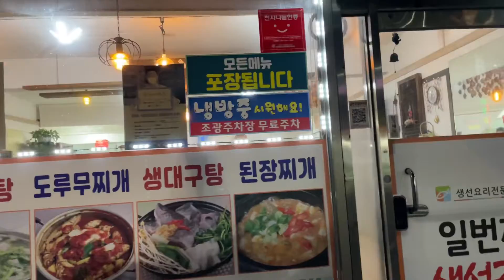강원도 속초 여행 속초야경 street walking video Korea beautiful scenery HD 4K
강원도 속초 여행 속초야경 street walking video Korea beautiful scenery